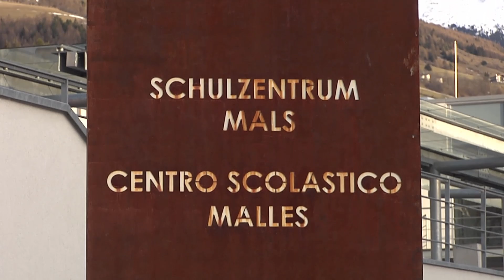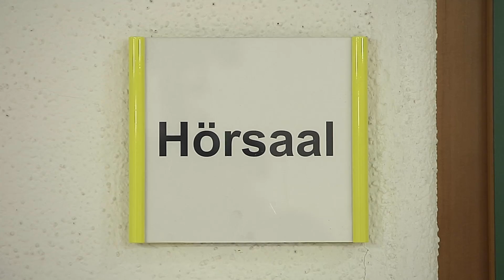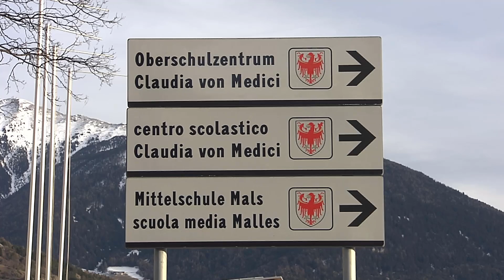Scuola Superiore Sport Invernali di Malles "Claudia von MEdici"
Il team dell'Euregio è andato a trovare la Scuola Superiore Sport Invernali "Claudia von Medici" a Malles in Alta Val Venosta, dove si incontrano giovani atlete e atleti dell'età di 14 a 19 anni provenienti dall'intero Euregio Tirolo-Alto Adige-Trentino e dal resto del mondo per ottenere, oltre allo sport da competizione anche una formazione scolastica per il futuro. Piste da sci, piste da fondo, piste da slittino, banca della scuola e collegio: queste sono le parole-chiave che accompagnano studenti e studentesse durante il loro periodo a Malles.